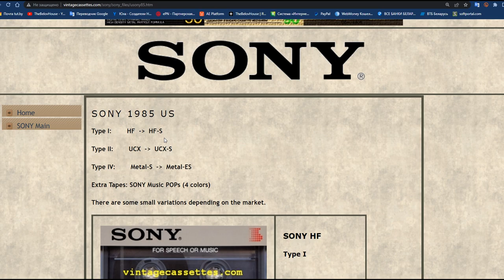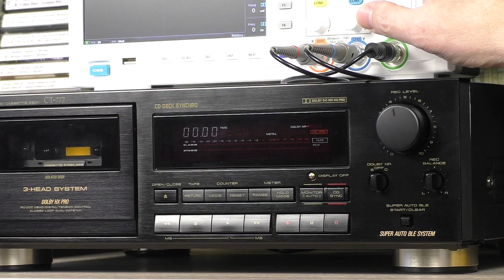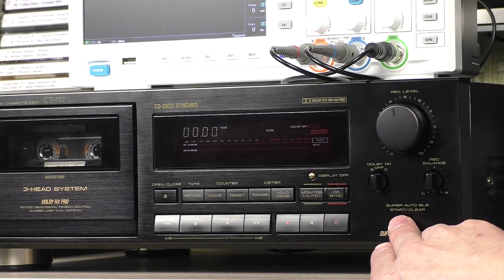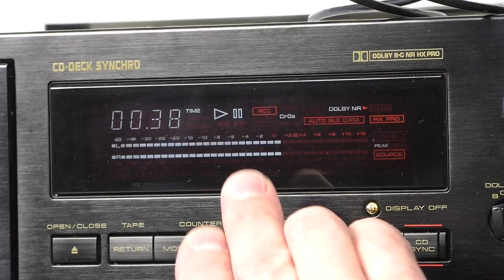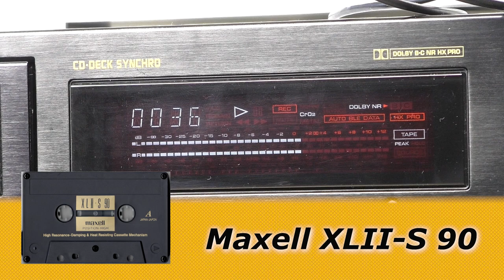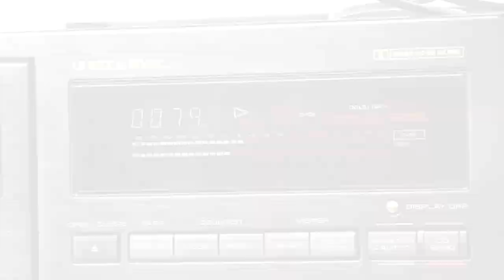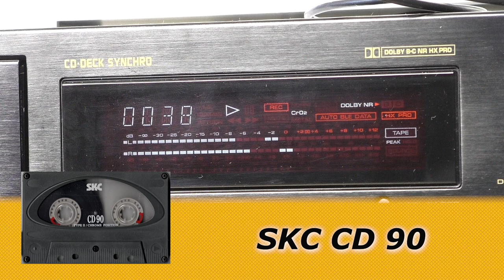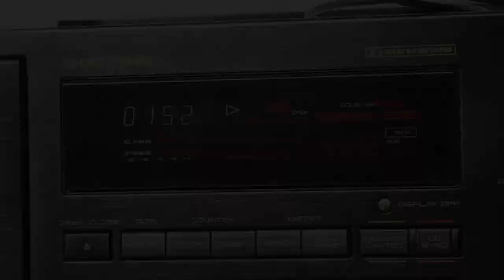Флагманские аудиокассеты с лентой 2-го типа - Sony, Maxell, Fuji, SKC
Опираясь на информацию сайта сравниваю звучание записей на лентах 2-го типа с самыми высокими характеристиками, заявленными производителями.

Тайм-коды:
00:00 - Представление моей коллекции аудиокассет с лентой 2-го типа.
01:42 - Представление аудиокассет с флагманской лентой 2-го типа.
02:16 - 1-ый этап сравнения кассет - раккорд и цвет ленты.
03:42 - 2-ой этап - калибровка тракта записи кассетной деки "Pioneer CT-777".
04:52 - 3-ий этап - запись сигналов 400 Гц и 10 кГц с генератора.
07:39 - 4-ий этап - запись музыкальной композиции.